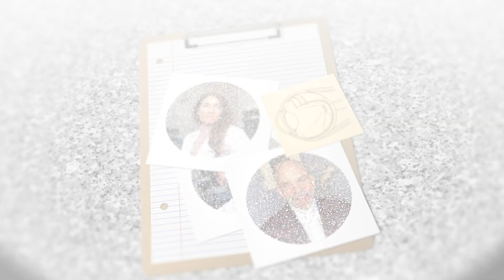Discussing Blepharitis with Dr. Areen Hosein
Do you have dry, scratchy, irritated eyes? The problem may actually be your eyelids. In this episode of OCuTALK, Areen Hosein, O.D. will be discussing an eyelid condition called Blepharitis that can lead to dry eyes and eyelid irritation.

And be sure to follow her on Instagram:
Dr. Areen Hosein - @eyedocareen